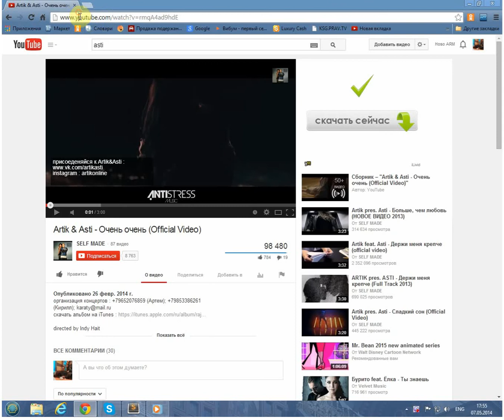Как скачать видео или аудио с ютуба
Классный способ скачать видео с ютуба,ВКонтакте и не только...
Как скачать ? где ссылка там после пишем ss,

Всем Удачи!!!